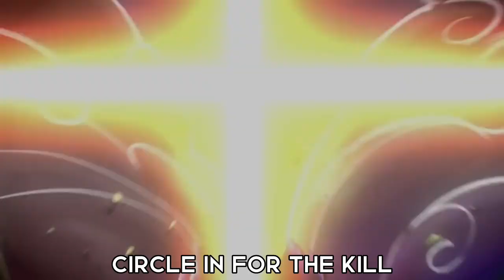Ruler of Everything LSWK (S4 Spoilers)